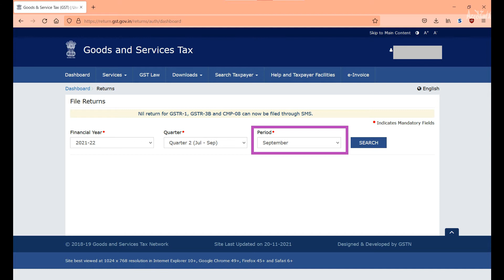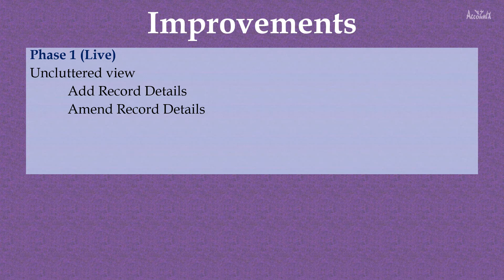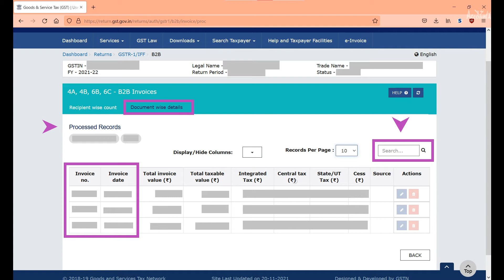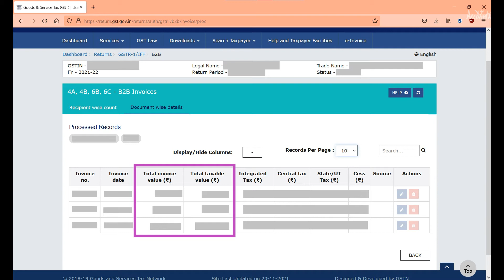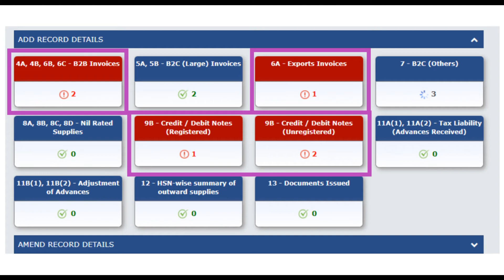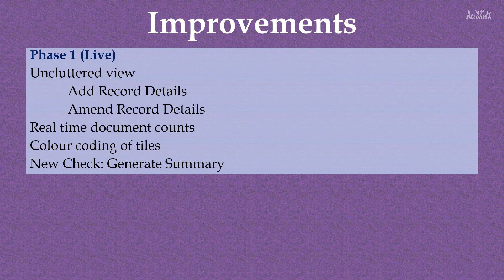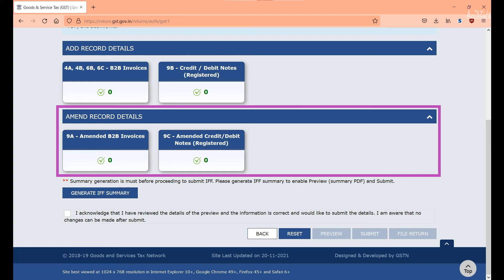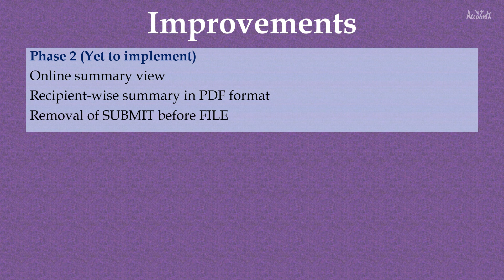New GSTR1 | New IFF on the GST portal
Recently, a new version of GSTR1/IFF functionality has been released on the GST portal.
Watch the video to know what are the changes and how are these useful to us.

Chapters:
0:00 Intro
1:34 Phase1 improvements
2:09 New GSTR1
6:51 New IFF functionality
7:48 Phase2 improvements